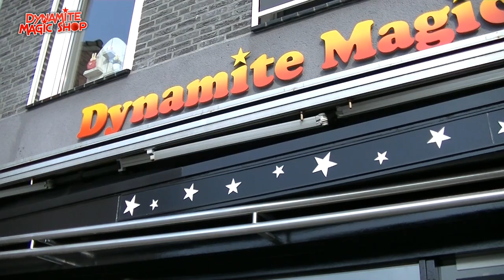Colors - Super Triple Coin by N2G